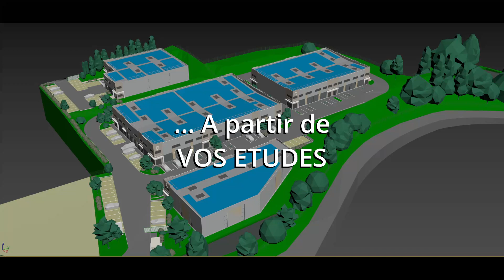3DPMSTUDIO Prestations juin2024